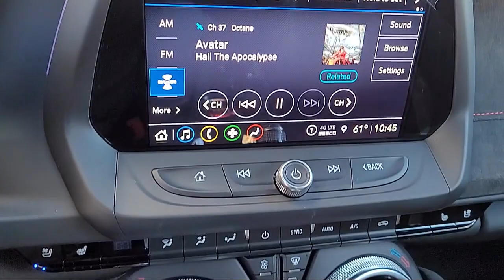2023 Chevrolet Camaro ZL1 Coupe Napa Vallejo Fairfield Petaluma Santa Rosa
2023 Chevrolet Camaro ZL1 Coupe Stock Number: CL8534 Vin:1G1FJ1R66P0156017.